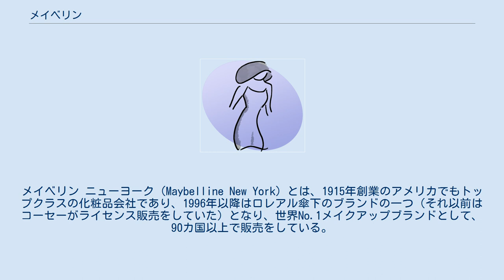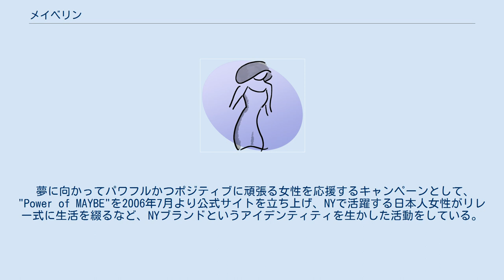メイベリン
メイベリン ニューヨーク（Maybelline New York）とは、1915年創業のアメリカでもトップクラスの化粧品会社であり、1996年以降はロレアル傘下のブランドの一つ（それ以前はコーセーがライセンス販売をしていた）となり、世界No.1メイクアップブランドとして、90カ国以上で販売をしている。
 ・ブランド哲学： MAYBE SHE'S BORN WITH IT. MAYBE IT'S MAYBELLINE " 彼女は"IT"（その何か）を持って生まれたのかもしれないし、それはメイベリンなのかもしれない" ・ブランドタグライン： Make It Happen なりたい自分を思いのままに表現できるメイクの可能性や、メイクによる自信をパワーに、新しい何かを起こそうとする自分の一歩を応援するというメッセージが込められている。
 1913年に薬剤師だったT・L・ウィリアムズが妹メイベルのために考案したのがメイベリン・マスカラで、他の女と恋に落ちていた妹メイベルのボーイフレンド・チェットを妹の方に戻したいと考えたウィリアムズはワセリンゼリーに石炭粉を混ぜ、まつ毛を濃く見せる化粧品を作った。
メイベルは、そのマスカラを使用し続け、無事結婚するに至った、というエピソードがある。
これがマスカラ第1号となる。
 夢に向かってパワフルかつポジティブに頑張る女性を応援するキャンペーンとして、"Power of MAYBE"を2006年7月より公式サイトを立ち上げ、NYで活躍する日本人女性がリレー式に生活を綴るなど、NYブランドというアイデンティティを生かした活動をしている。
以前「夢・応援資金」として、女性たちが実現したい夢をかなえるためのサポートをするキャンペーンを実施していた。